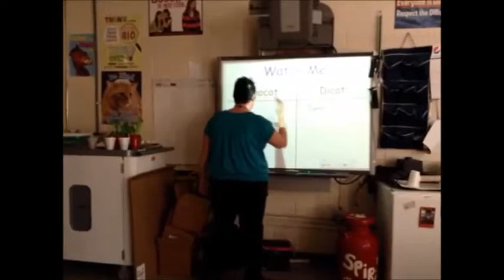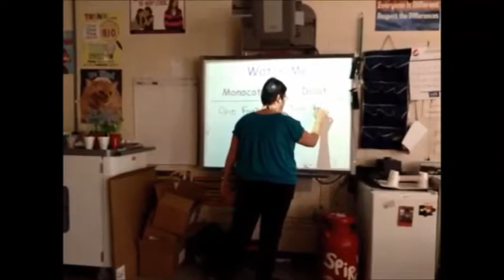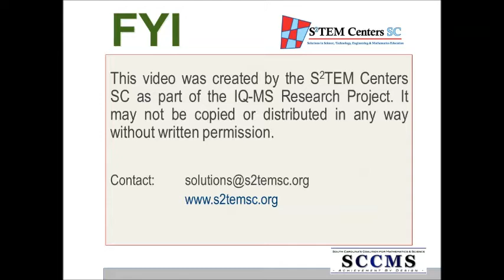IQ-MS Strategy Showcase: Chart Talk (Chalk Talk)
Chart Talk (Chalk Talk) is a meaningful writing/productive dialogue strategy where students silently communicate ideas with one another on charts.

This video was created by the S2TEM Centers SC as part of the IQ-MS Research Project. It may not be copied or distributed in any way without written permission.